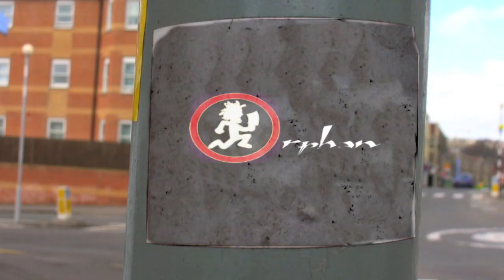MYZERY-PSYCHOPATHIC ORPHAN(POORMANZ VIDEO)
VIDEO,MOVIE AND PIC CLIPS OF MYZERY